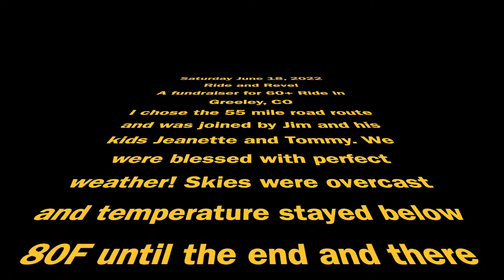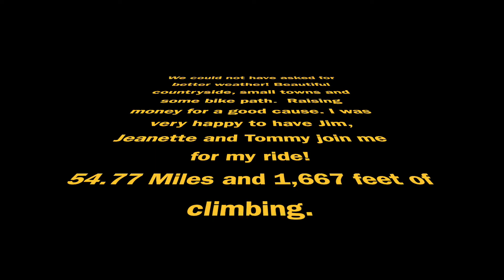Ride and Revel 2022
The Third Annual Ride and Revel to raise funds for the Greeley 60+ Ride program. This is a video of my 55 mile ride on a beautiful day for riding!